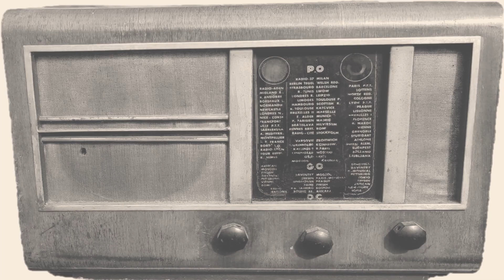Réveille de Gaulle en toi : Appel à la résistance ! 🇫🇷✊